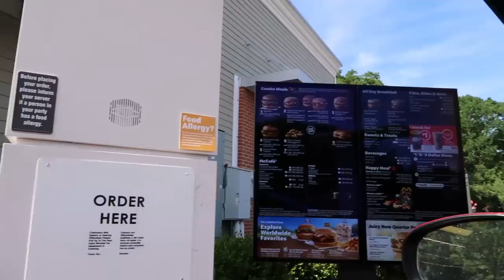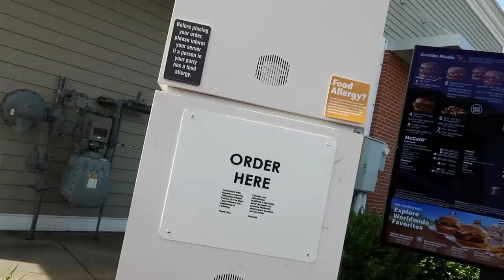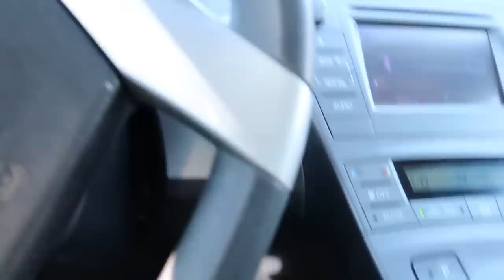The Mcdonald's Secret Menu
We ordered one of everything on the Mcdonald's Secret Menu. Without any milk.
Mailing Address: TBD